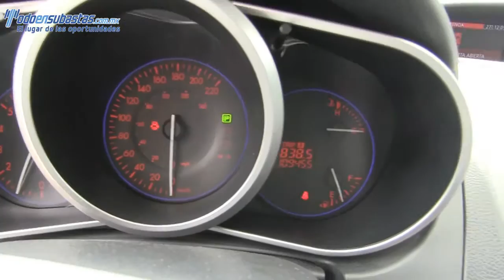411090 Mazda / CX7 / 2012